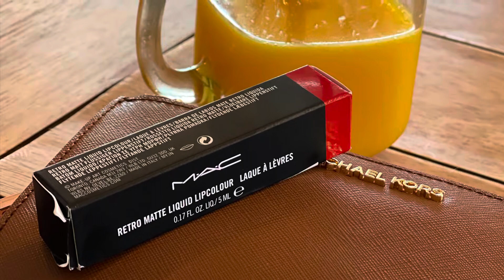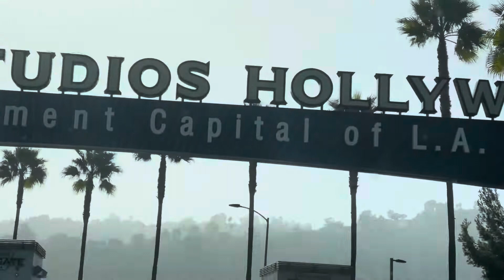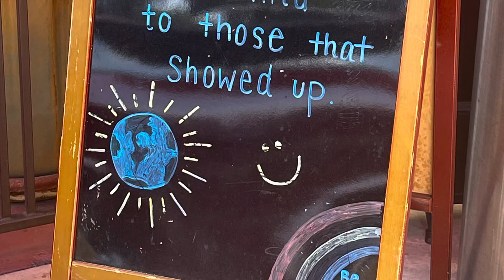Universal studio with Saima , Richard and friends